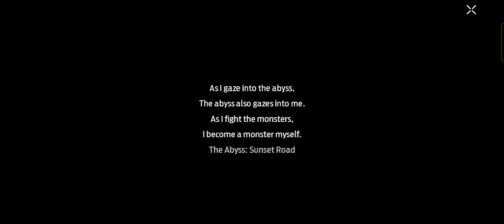abyss mission undawn mobile gameplay... only action nonstop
undawn mobile game play

main mission complete abyss